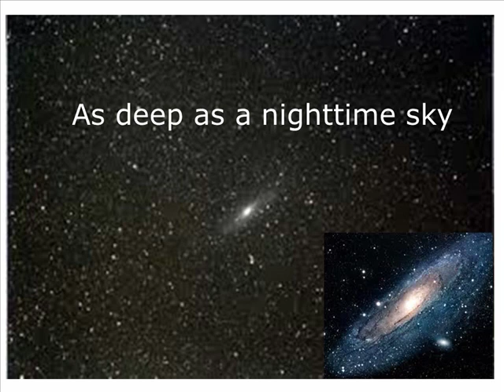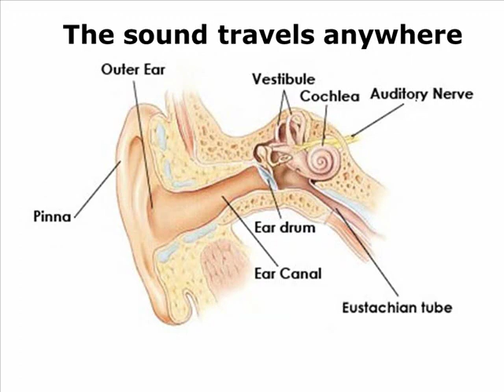(Short version) The New Music Revolution: Kristal Music Without Pythagoras' Comma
The New Music Revolution:Listen for the first time in history to music without Pythagorean Comma. Open the gateway into another life, Tune your brainwaves with Kristal Music resulting from Kristal Musical Tuning